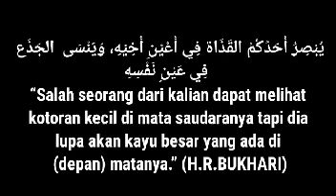KAMU CINTA SEJATINYA MANTAN || LAKUKAN INI AGAR IA SADAR & KEMBALI PADAMU SELAMANYA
BERSAMA dalam susah dan senang,  sudah cukup membuatmu menjadi seseorang yg istimewa di hati MANTAN.  saat ia berpaling yg perlu kamu lakukan adalah membuka matanya,  bahwa kamu adalah cinta sejatinya

Lihat juga video2 inspiratif kami lainnya:

- MANDI JUNUB JAM 8 PAGI,  SAHKAH
  SHOLAT SUBUHNYA? MENUNDA SHOLAT

- CARA MENGUNCI JODOH MANTAN,
  AGAR TIDAK BISA MENIKAH DGN ORANG

- MANTANMU ADALAH JODOHMU, MESKI
  SEKARANG TERPISAH || IA PASTI
  KEMBALI PADAMU,  LIHAT KESAMAAN

- CINTA SEJATI MANTAN hanya untukmu ||

- MIMPIIN MANTAN,  TANDA ia segera

- Cara BALIK dgn MANTAN,  tanpa pernah

- BACA 1 x dia akan datang , jadi milikmu ||

- CARA AGAR MANTAN TERINDAH JADI

- BACA 3 X,  MANTAN KEMBALI ||

- MANTAN akan jadi MILIKMU || Asal

- Yang Mau didoakan agar MANTAN

- MANTAN MENIKAH dgn ORANG LAIN,

- TANDA MANTAN TAK PERNAH
  MENCINTAIMU || CUMA BUTUH

- CARA MENGUNCI PIKIRAN & HATI
  MANTAN JARAK JAUH ||AGAR SELALU

- MANTAN PASTI KEMBALI || ASAL TAHU

- Buat MANTAN MERANGKAK
  MENDATANGIMU, CUKUP BACAKAN AYAT

- TANDA (NYATA)  MANTAN GAGAL MOVE-

- Ingatkan MANTAN jika kalian pernah
  BERZINAH || Tobatnya NIKAH,  bukan

- MANTAN Pamer Pasangan baru || Tanda

- Berani Lakukan ini? MANTAN kembali ||

- Wirid agar MANTAN rindu kpd kita dan kita

- Cara melatih Auto-Telepati,  agar Mantan

- PACARAN aja dengannya,  yang penting

- 3 Tanda dia Jodohmu. Segera Jemput dia.

- Kangen MANTAN,  akun medsos diblokir

- Cara Tahu MANTAN masih penasaran.

- Mem-BLOKIR akun medsos,  tanda
  MANTAN gagal MOVE-ON.  lakukan ini jika